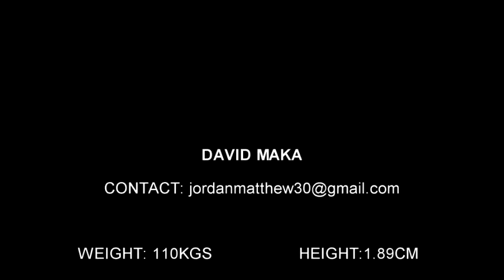David Maka Highlighs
David Maka. Souths Logan Magpies 2013